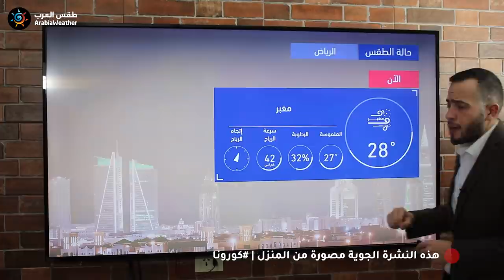طقس العرب - السعودية | النشرة الجوية الرئيسية | الأحد 2020/5/10